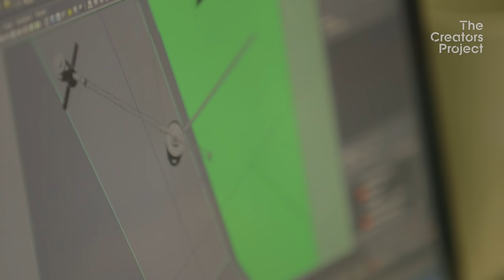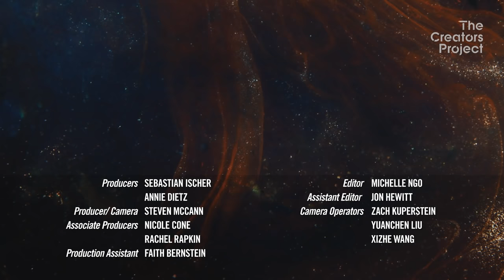Creating Cutting-Edge Sci-Fi with Analog Effects | The Process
Approaching the Unknown, Mark Elijah Rosenberg's film about an astronaut whose Mars journey does not go according to plan, combines old school non-CGI special effect techniques with new-fangled equipment to create a completely unique and hyper-realistic "space" atmosphere. The Creators Project goes behind the scenes to discover how Rosenberg, with the help of legendary special effects specialist master Doug Trumball were able to create physical models to appear realistic on modern cameras -- and like the film's protagonist, conquer the unknown through daring action.

Marcel Dzama's Incredible Imagination | The Process